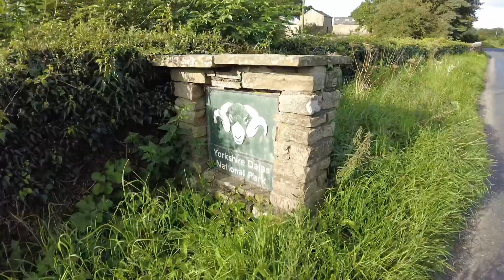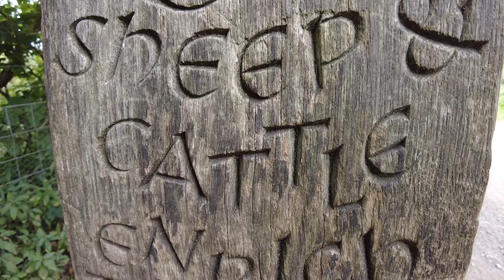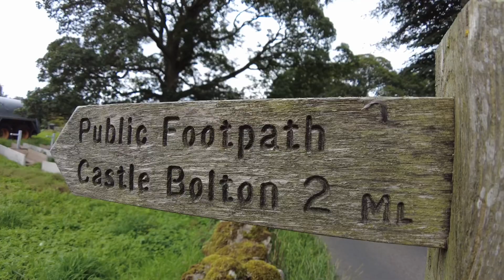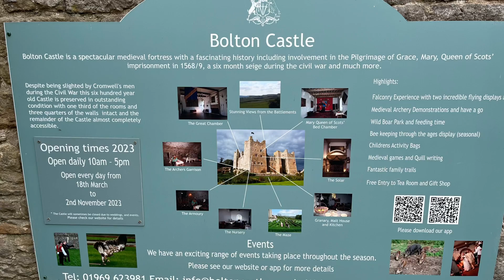Aysgarth falls, Castle Bolton circular walk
Early morning hike from Redmire village via Aysgarth falls and Castle Bolton, a great walk but do it early to beat the crowds, weather once again was perfect 👌👍